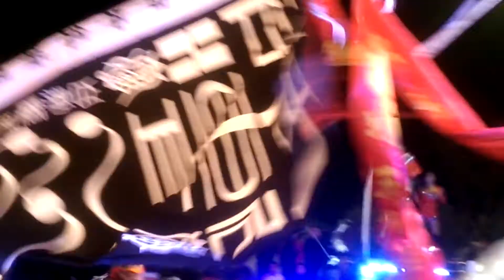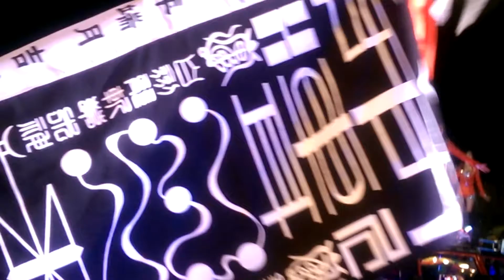104彰化北斗義堂社關聖帝君暨列位眾神入火安座祈安遶境大典05